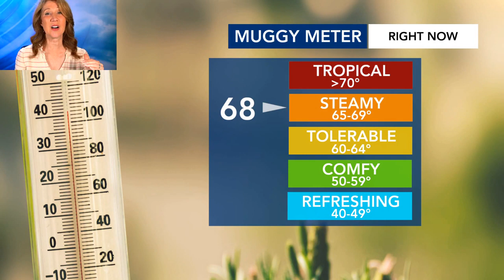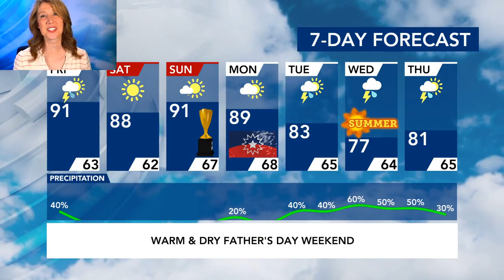Weekend Forecast: Level 1 risk for storms in North Counties; code red air quality for some beaches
Friday will be a hot day, with a high around 90 degrees and a small chance for storms. "Our chance for storms today is pretty isolated," WRAL meteorologist Elizabeth Gardner said. Friday will feature partly cloudy skies. It will be hotter and a little more humid than Thursday with a better chance for a few late day and evening storms.

Storms on Friday are typical for such a hot summer day. There is a 40% chance for rain starting at 4 p.m. There is no threat for severe weather, but strong winds and hail are possible in northern counties, where there is a Level 1 risk for severe weather.

The degree and range of storms was not enough to trigger a WRAL Weather Alert Day, Gardner said.

Once the front passes, we should have less humid air into the weekend. While most of NC is under a code yellow air quality on Friday, people visiting the beach may want to be aware of a code red air quality alert in Brunswick County and a code orange alert for New Hanover and Pender counties due to impacts from the Pulp Road Fire along the coast.

Meanwhile, the Canadian wildfire smoke could move back into the region Friday night and Saturday. It doesn't look as thick as last week's smoke, but there may be some air quality issues this weekend.

A code yellow for air quality is typical for summer. No action is needed, even for those with respiratory issues. Father's Day weekend is trending drier and warmer. Overall, the weather will be fantastic.

Both days will be mostly clear and sunny. Saturday morning will start cool, near 60 degrees, then warm up into the upper 80s for outdoor Juneteenth celebrations including the Capital City Juneteenth Celebration at Dix Park. Father's Day on Sunday will be warm and dry, just about a perfect summer day. A low will move into the region late Sunday into Monday. The chances of showers and storms will increase into Monday.

"With a flow moving in from the Gulf, rain chances will stick with us into Wednesday," WRAL meteorologist Peta Sheerwood said. "Expect highs to drop into the 70s by Tuesday."